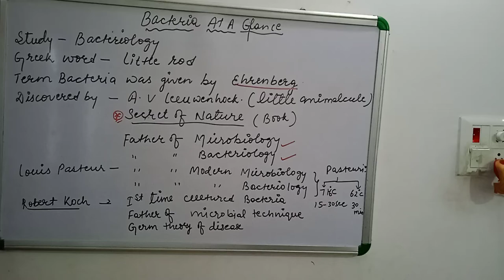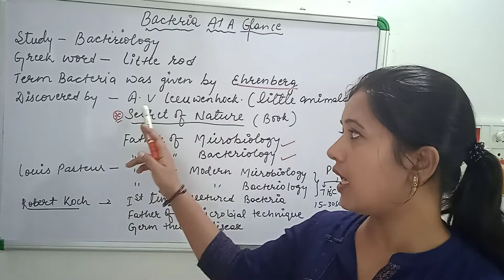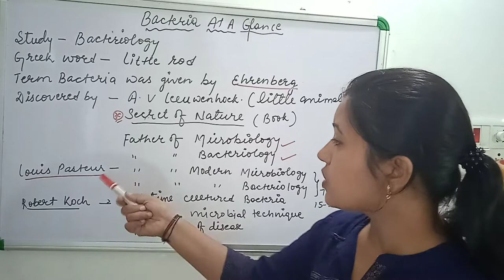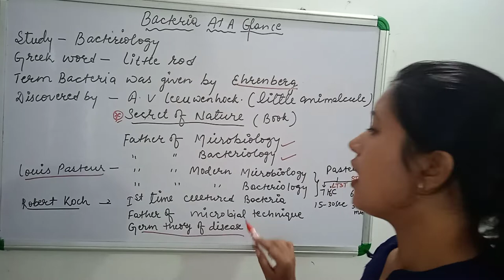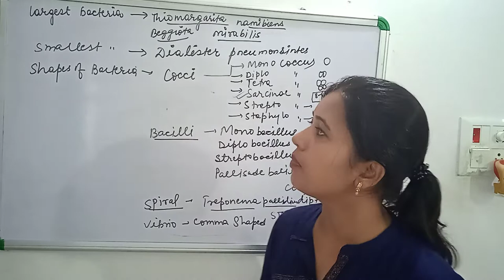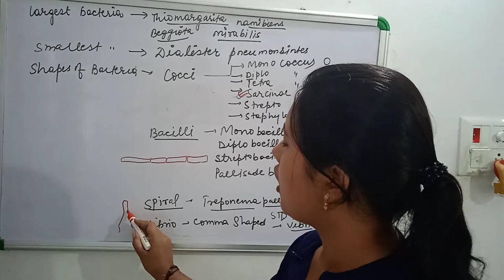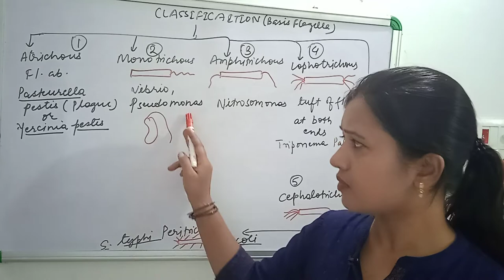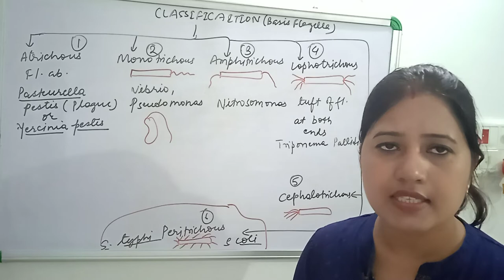Bacteria at a glance.Important topic of Biology .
Topic bacteria is an important topic for any exam like NEET,TGT PGT,State pcs,NET GATE graduate and post graduate courses.Here in this video topic bacteria is explained in a very easy way so that it is understood to the aspirants and the find microbiology as an easy topic for scoring good marks.